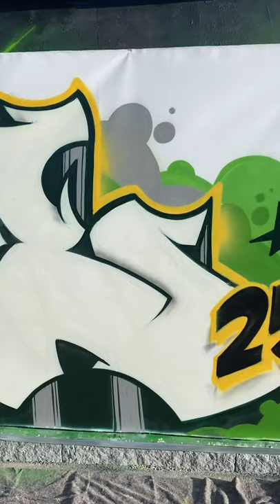Hammarby Cupfinal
Bara Bajare Graffiti